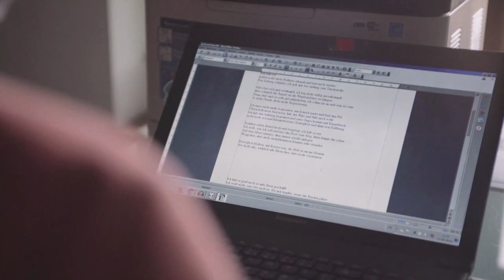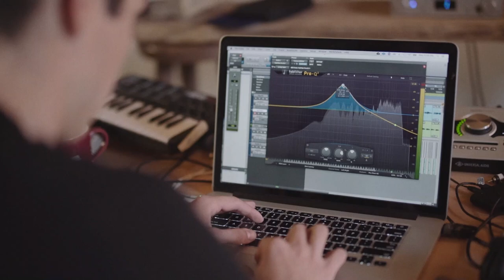form mit Sera Kalo & Paul Berberich - Ancoming (prod. JBXDR)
Video: Javier Sobremazas & form
Text: David Häußer, Christine Sera

"Ich habe "Ancoming" ganz kurz nach der Ankunft im wunderbaren Papenwohld geschrieben. All der Druck, die Ängste, die Traurigkeit bis hin zur Verzweiflung fielen aus mir heraus und in den Text, den ich auf dem Song "Moving Up North" (von Ofrin, LAVID, Sebastian Grimm, Phillip Oertel der PAR No1) schrieb und der für das neue Lied umgebaut wurde. Wie ich im Lied ja auch schon sage, knallt es bei mir, wenn der Knoten platzt. Ancoming handelt vom Aufbruch, der aber erst möglich wird, wenn es etwas gibt, zu dem es sich zurückzukommen lohnt. Danke, Papenwohld.” - form

▲▲▲For 7 magical, free-spirited and creative days, 12 internationally active artists lived, worked, and created together in Papenwohld. The result? An Album, a documentary film, illustrations, photography works and a concert. All proceeds from the project will be used to continue our work.▲▲▲

ARTISTS: Alai K, form, Jona Caspar Bähr, Ken Buslay, Ment, Mona Harry, Paul Berberich, Sera Kalo, Tom Gatza, Valquire Veljkovic, VEE & Yule Post

Big Thanks to Emanual Bender, Jeff Fettig & Jonathan Walter

Papenwohld gGmbH is a non-profit organization located in the heart of Schleswig-Holstein. Our goal is to promote artists and creative professionals and to provide them with a forum, a place to give their creativity free reign and an event location. On an old farmyard, surrounded by idyllic meadows, old forests and lakes, we offer multifunctional rooms and the facilities to bring new, upcoming projects to life and to promote and communicate them to a wider audience. We strengthen cultural life in rural areas and its connection to the global and digital creative industries. Papenwohld wants to continue to grow as a network hub for artists and aspires to sow and propagate cultural seeds of global significance.
Under the patronage of Minister of Culture Ms. Karin Prien. Furthermore, we thank all our supporters:

Ministry of Culture Schleswig Holstein, Germany

Native Instruments

Fiete.Net